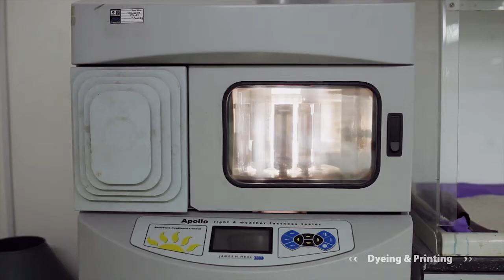Nishat Presentation 720p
Final version of the corporate video for Nishat Chunian Mills done in 2013 by Publicis Pakistan and team.